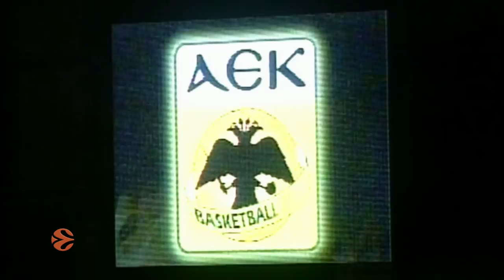Nikos Zisis, 300 EuroLeague games – and counting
As he becomes jus the third player in Turkish Airlines EuroLeague history to play in 300 games when he and Bamberg visit FC Barcelona Lassa on Thursday, former champion Nikos Zisis looks back over a career that has taken him to five countries besides his native Greece.